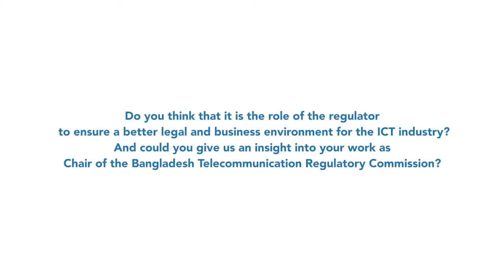ITU INTERVIEWS @ WTIS-17: Shahjahan Mahmood, Chair, Bangladesh TRC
Interview with Shahjahan Mahmood, Chair, Bangladesh Telecommunication Regulatory Commission, at WTIS-17, Hammamet, Tunisia.